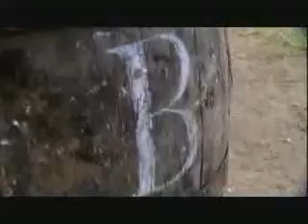Slavery In Jamaica Part 1